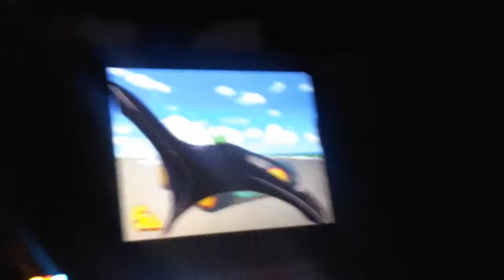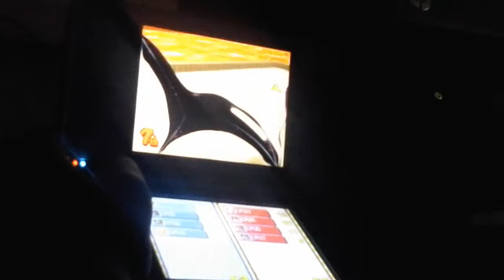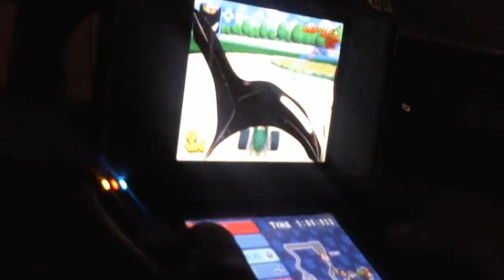Mario kart Yoshi edition🏰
Racist  Mario and meet the McDonald's and Mc Donalds slauter house